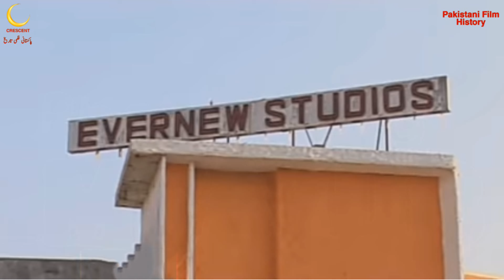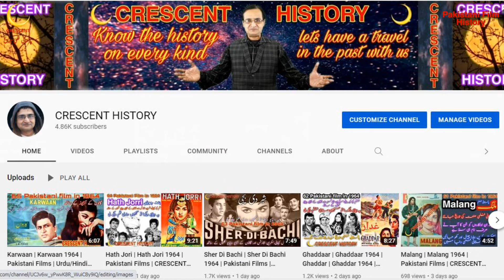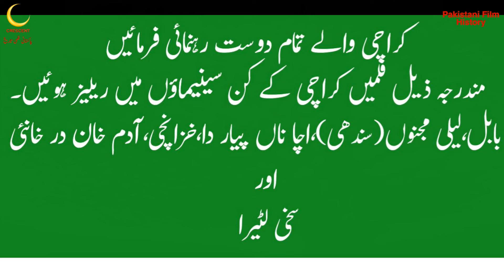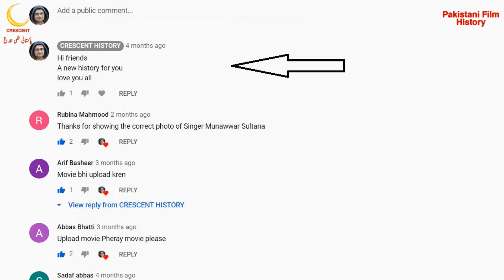Adam Khan Durkhanay | Adam Khan Durkhanay 1971 | Urdu/Hindi | CRESCENT HISTORY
Today we Present 48 Pakistani films in 1971 "Adam Khan Durkhanay"
"Adam Khan Durkhanay 1971" is the Social and Romantic film
its a Film of "Badar Munir" and "Yasmeen Khan"
GULFAM   Pakistan
Adam Khan Durkhanay
Adam Khan Durkhanay 1971
Bangla Film
Bangali
Bengali Film
Dhaka
India
Indian
Old Films
Entertainment
Film
Movie
Lollywood
Unreleased
Pakistani cinema
history
Pakistan Film History
Pakistani film
Horror
Song
Pakistani Movie